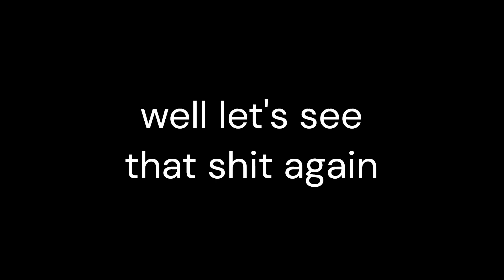When the R-73 hits different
I met my end, yet i live on,
same flesh and mind untorn, nothing gone.
No change in my form,
no shift in my Norm.

Whoever understands this shit...
well then i am not ded (yet) and still kicking around
Just been very busy and i know that this is a lie and to keep i real i couldnt be bothered to make smth and besides do not have this much content to make smth so ill give ya this video to "kickstart" things again

Well, well, well ,well
You know the drill...
Stay safe ,
stay healthy,
stay well and all.

BEWARE OF THE BIAS IN THIS GAME
chiao